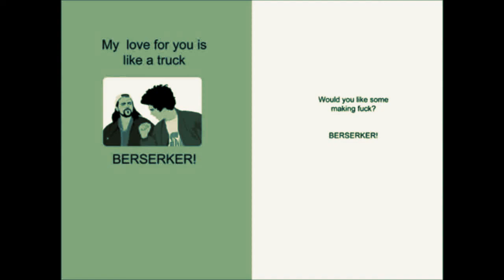(Clerks) Love Among Freaks - Berserker [complete song - extended 1 hour loop] Download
Lyrics:

My love for you is like a truck
Berserker
Would you like some making fuck
Berserker
My love for you is like a rock
Berserker

Chorus:
The Berserker is just so obscene
Likes evil people, you know what I mean
He takes your soul and then just rips you apart
He'll steal your heart

Would you like to smoke some pot
Berserker
My love for you is ticking clock
Berserker
Would you like to suck my cock
Berserker
Berserker